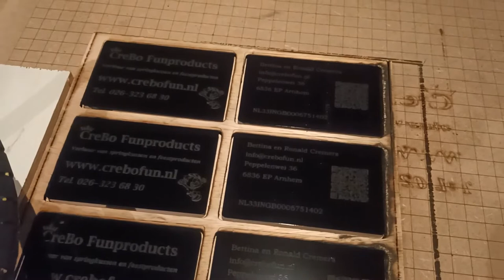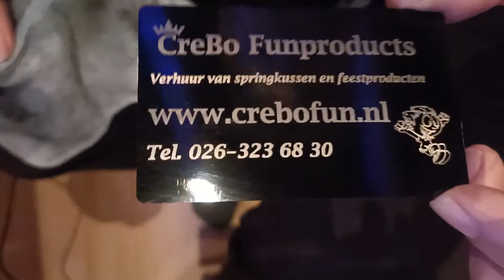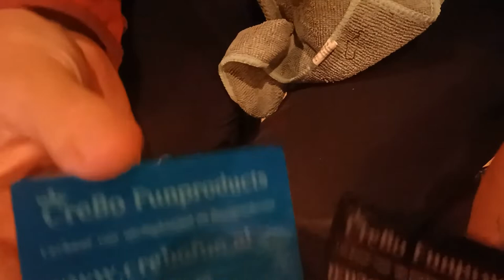Ortur Laser Master 2 15W Aluminium Visitekaartjes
Dit keer hoe je visitekaartjes van Aluminium kunt laseren. De visitekaartjes kun je bij Amazon of Aliexpress bestellen.